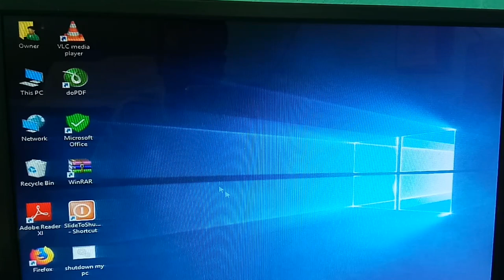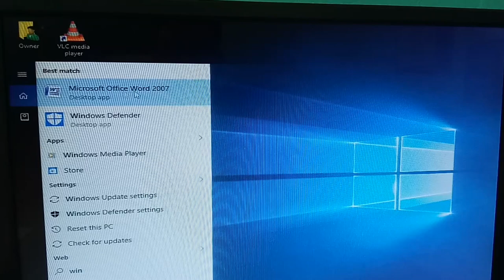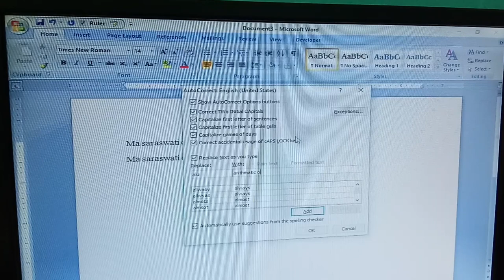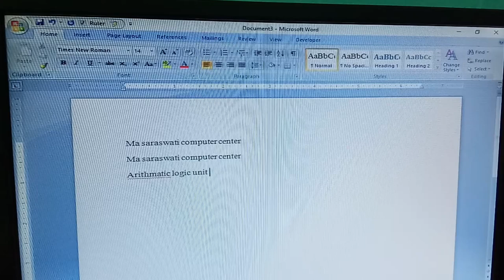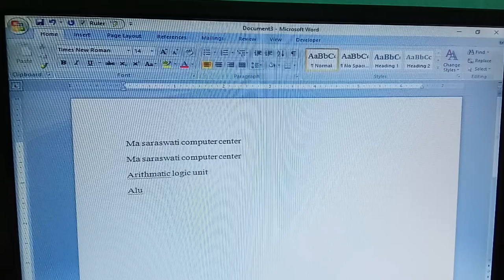S C Sir Class Learn Computer || How To Use Auto Correct In Ms Word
MS Word - Auto Correct Features
How to use autocorrect option in MS Word? Auto correct option kaise upyog kare?
MS WORD Auto Correct Features Magic
AutoCorrect in Word  MS Word Auto Correct Feature  Auto Format
How to Turn AutoCorrect Off MS Word: Beyond the Basics
How To Convert Short Form Into Full Form Automatically in ms word
Dca :-
Fundamental
Ms dos
Windows
Adca
Tally
Dtp
My Other Videoes Link Given Below -